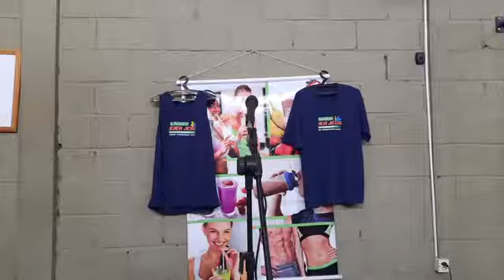LIVE - FINALIZAÇÃO DO DESAFIO MENOS 20 KG COM FRANCIELE DOS SANTOS